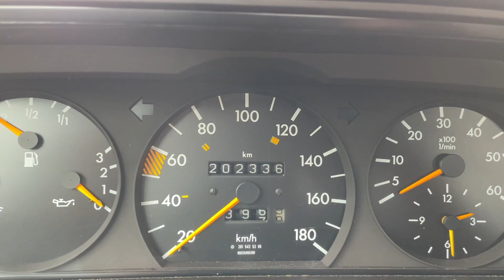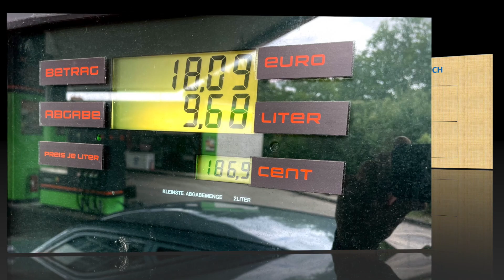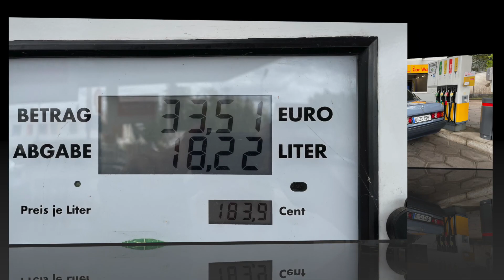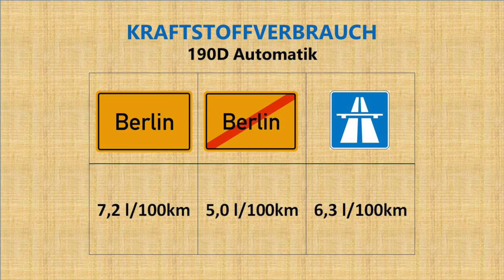Umfangreicher Verbrauchstest. Mercedes 190D.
In einem umfangreichen Test wird der Kraftstoffverbrauch ermittelt.
Test Fahrzeug Mercedes 190D Automatik
Der Test besteht aus drei Teilen:
- Stadtverkehr
- Landstraße
- Autobahnfahrt
Projekt Mercedes W201 190D.
Schrauber Jack